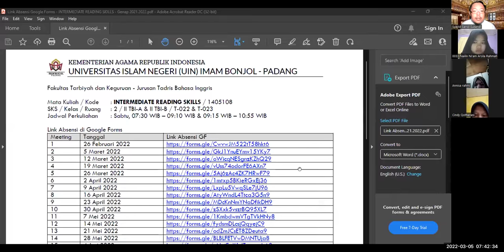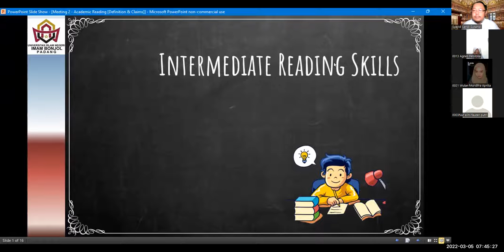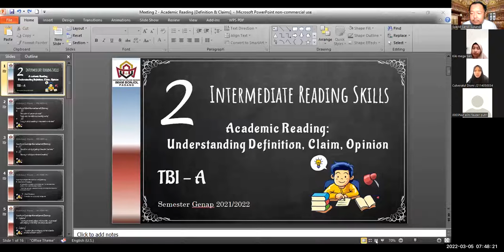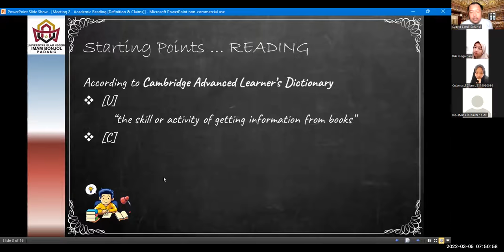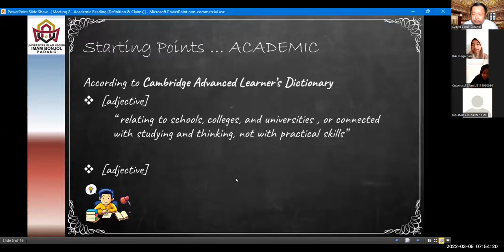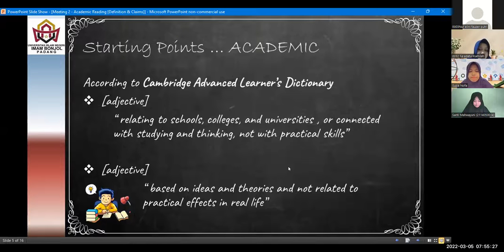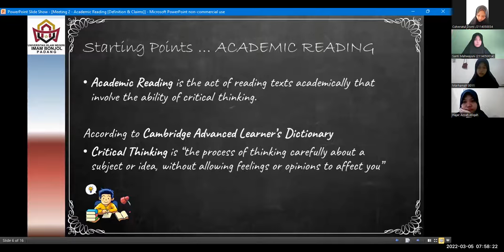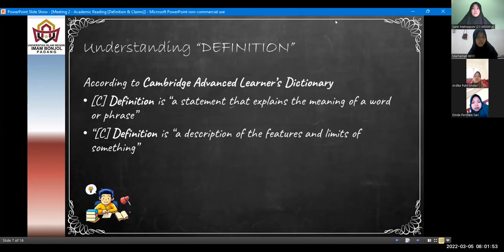Intermediate Reading Skills [ TBI - A ] Meeting 2 | Session 1 | 2021/2022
Video ini adalah video rekaman dari proses perkuliahan yang dilakukan secara daring untuk Meeting 2 dari mata kuliah Intermediate Reading Skills, yang diajarkan di Semester Genap 2021/2022, di jurusan Tadris Bahasa Inggris, Universitas Islam Negeri Imam Bonjol, Padang.

Video ini khusus video untuk kelas TBI / A.
Mahasiswa boleh menyaksikan kembali penjelasan tentang Definition dan Claim di video ini. Silakan dituliskan pertanyaannya di kolom komentar.

Terima kasih. Assalamu'alaikum, Wr. Wb...